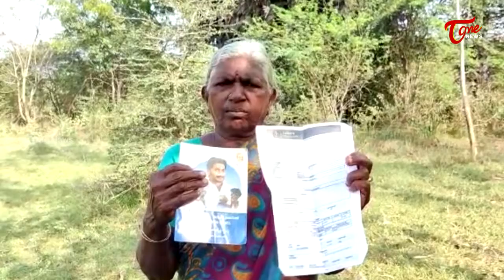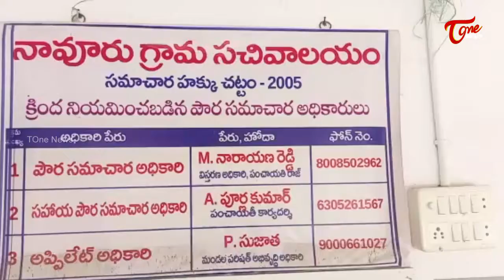సరోజనమ్మా.. మజాకా? | Special Story on Sarojanamma | Tone News